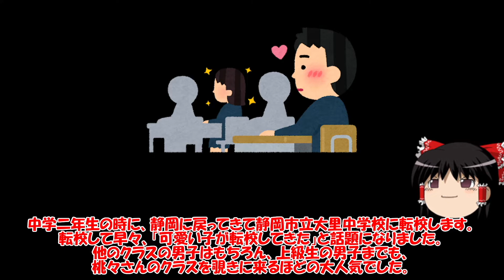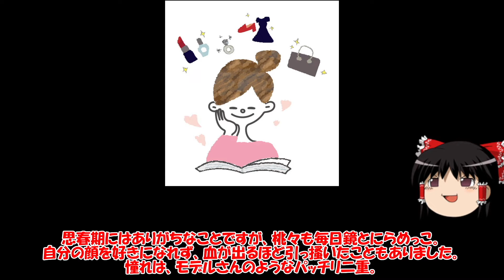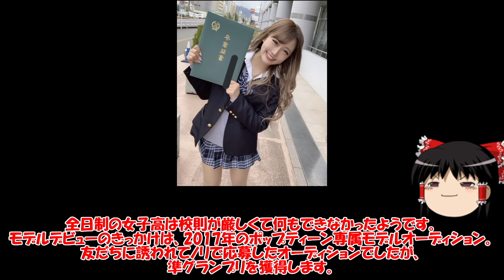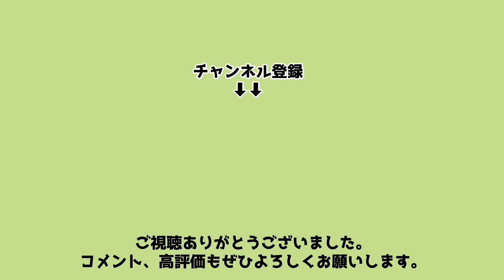【ゆっくり解説】伊藤桃々の衝撃的な生い立ちと人生を徹底解説してみた。中学で周りから恐れられていた理由とは？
白ギャルとして女子高生を中心に知名度が高い伊藤桃々さん。
彼女の生い立ちと人生を解説いたしました。